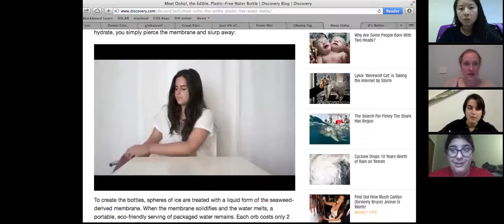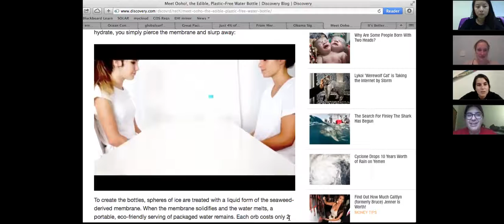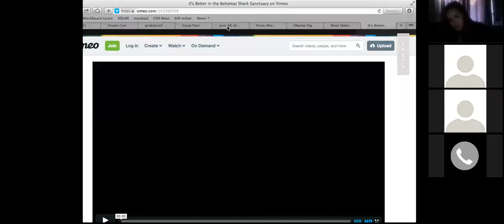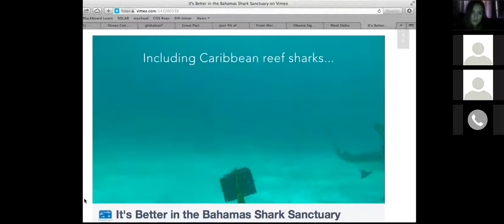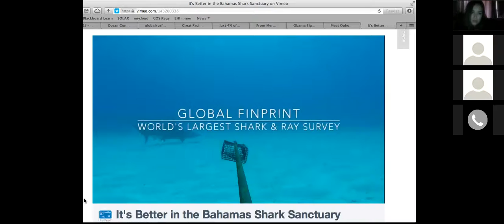Global Oceans Forum: Debunking Myths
For more information on the 10by2020 campaign and upcoming forums,